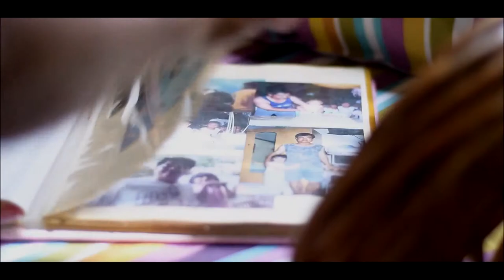Angela Mae Castriciones @ 18 - Save the Date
Track: Itro & Kontinuum - Alive